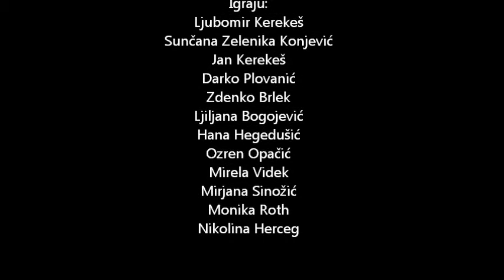Slavko Kolar Svoga tela gospodar, redatelj: Georgij Paro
HNK u Varaždinu, Sezona 2014./ 15.